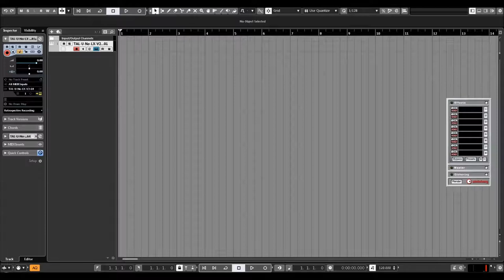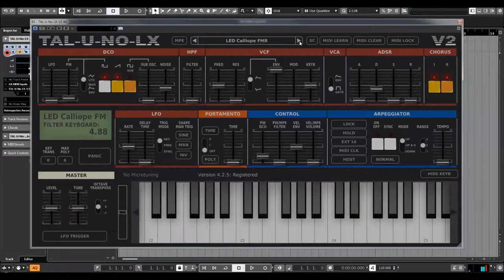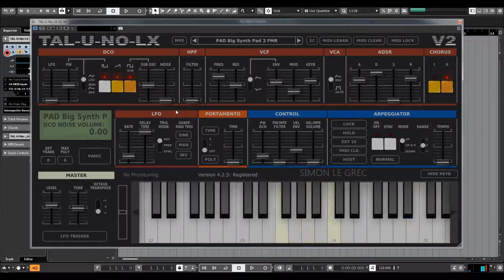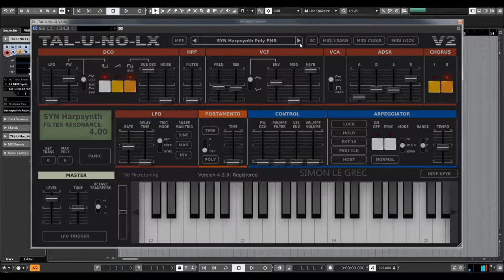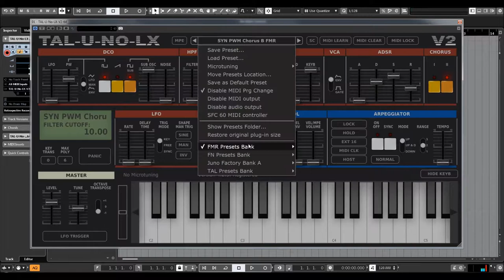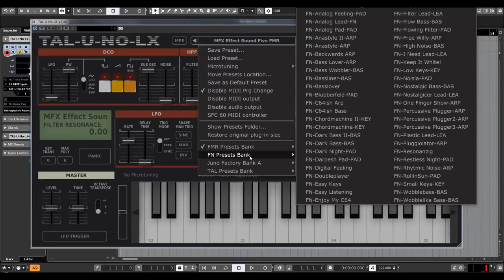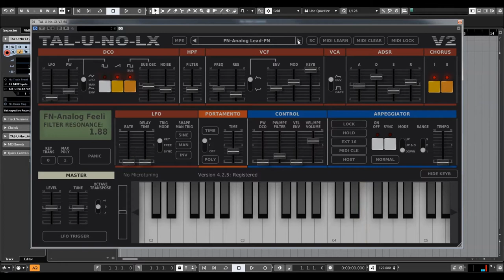TAL Software | TAL U No LX | Presets preview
TAL-U-NO-LX is a complete rewritten emulation of the popular Juno 60 with a new engine and GUI. Up to date zero feedback delay filters and carefully calibrated controls make this synth a good replacement for the analog device with all the advantages software plugins have.

As an addition, the TAL-U-NO-LX also supports portamento and different filter LFO waveforms and some more useful features. An arpeggiator with different sync modes and hold function is also included. A very fast envelope with a smooth roll-off, emulated inaccuracy and a very smooth filter sound gives this synth the typical sound. The synth was calibrated after a hardware device that's property of TAL.

Features:
* Self resonating zero feedback delay filter (24dB LP).
* Filter range up to ~40kHz (depends on the sample rate).
* Calibrated and tuned after TAL's hardware device.
* Midi learn / automation for all controlls.
* Improved alias free oscillators for an authentic sound also @ 44'100Hz sampling rate.
* Arpeggiator with different sync modes (host, midi clock, not on).
* Portamento and mono mode.
* LFO manual trigger button.
* Sustain pedal support.
* Up to 12 voices.
New file based preset system for transparent preset management.
More than 300 factory presets by different sound designers (FMR, Particular - Sound, TAL).
Original hardware "Factory Bank A" included.
MPE support (+-48 semitones, MIDI channel 1 = master).